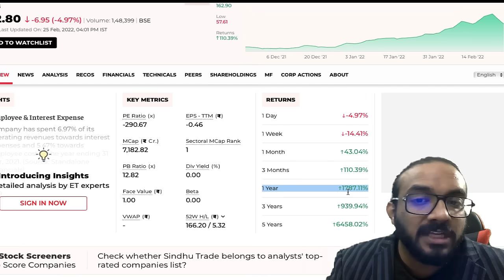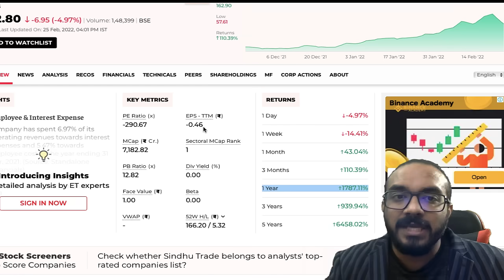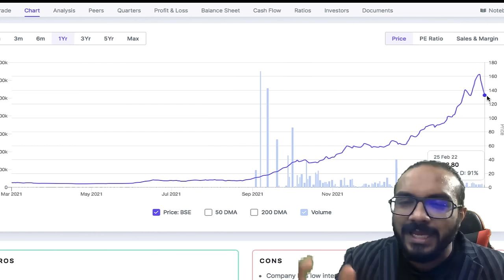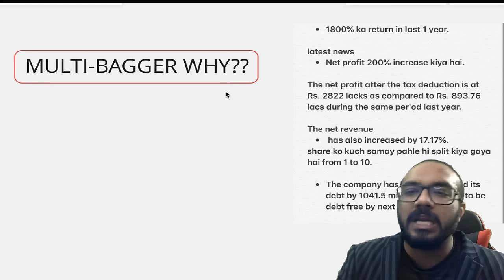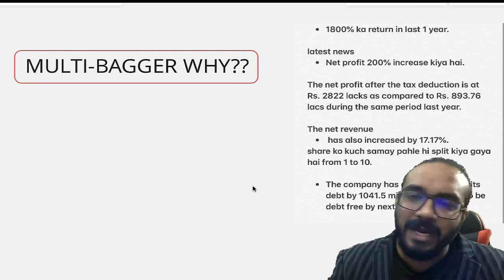This Stock is Trending ! Buy Now ! Earn 18 Lakh in 1 YEAR | Best PENNY stock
Best stock to buy NOW | Once in a lifetime stock | Penny stock 2022

OR

CATALYST TOPPERS INTERVIEWS penny stocks to buy now penny stocks 2022 best stocks to buy now stock market

*This Video is for education purpose only,Not any recommendation.Invest carefully after your own analysis